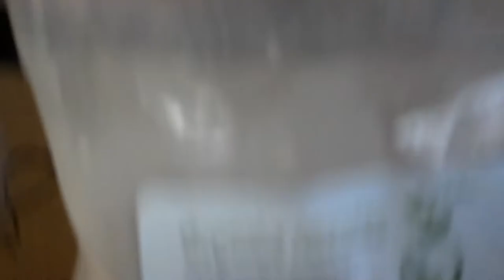Aerated compost tea concoction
Fish hydroylstate
Liquid seaweed
Azomite
Worm castings
Compost
Molasses